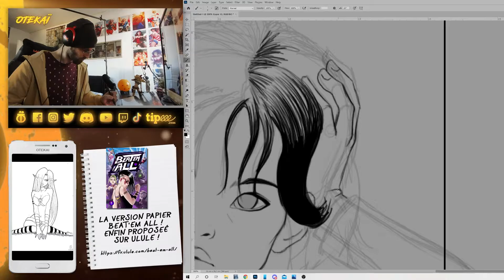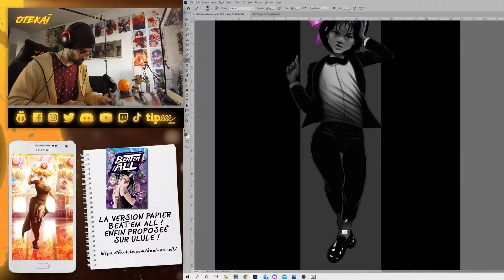Squid Game - Fanart Kang Sae Byeok by Otekaï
@otekai : facebook, Twitter, Instagram, Twitch...